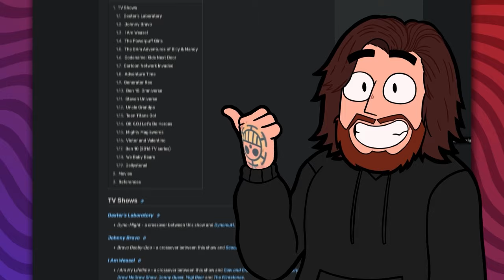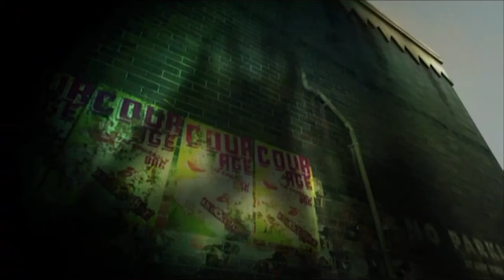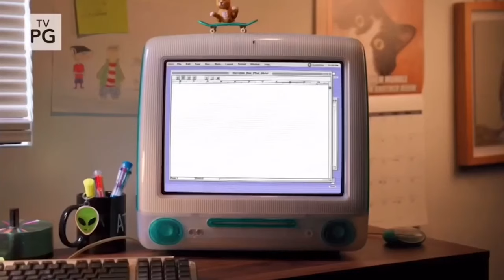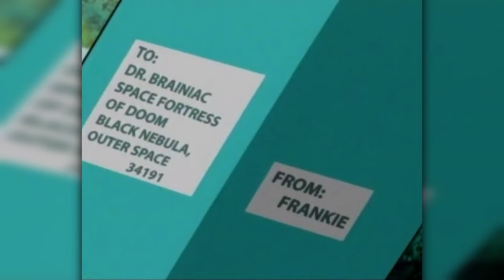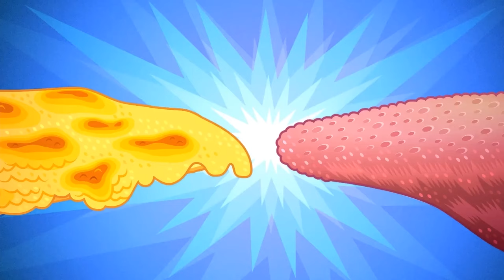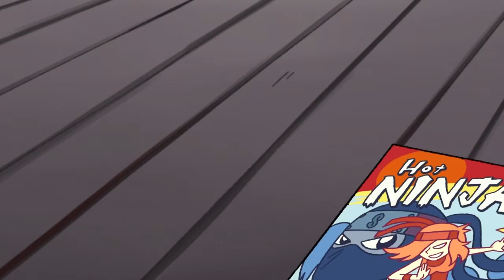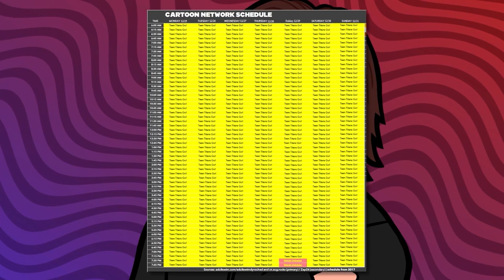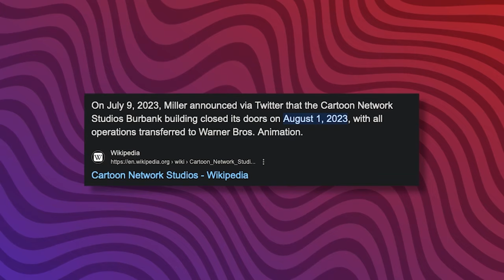The COMPLETE History of Cartoon Network Crossovers (1997-2023)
This video was such a fun project to work on and I hope you enjoyed it!

Let me know what your favorite era of Cartoon Network and If you want more videos check out my group reaction channel Sorta Stupid, we've been doing a TON of Cartoon Network shows over there that i think you’d like!

0:00 - Intro
0:44 - Era 1 The 1990's
15:12 - Era 2 The 2000’s
23:49 - Cartoon Network City
44:56 - Cartoon Network Invaded
1:19:44 - Era 3 The 2010’s
2:04:14 - Era 4 The 2020’s